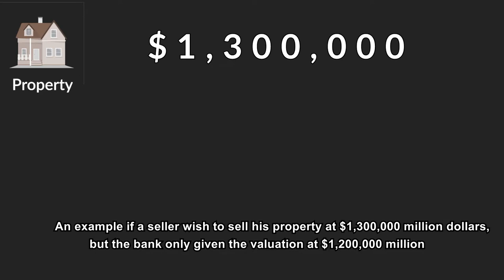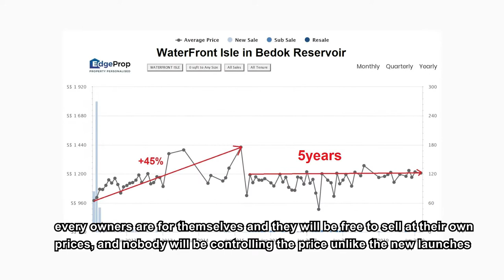Resale Prices backed by Valuation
If the valuation is unable to support the sellers asking prices, the sellers will have difficulty selling way above their valuation, because the buyer can only loan up to the valuation or whichever is lower. Any purchase over the valuation will require the buyer to pay in cash, which most buyers are unwilling to do! In other words, unless an up-market cycle occurs, which results in an upward trend in all property values.

For Sellers,
+ Having difficulties selling your house❓

Instagram.com/bedokhomes
Youtube.com/bedokhomes
Facebook.com/bedokhomes.ronloh

🔔 Youtube.com/bedokhomes